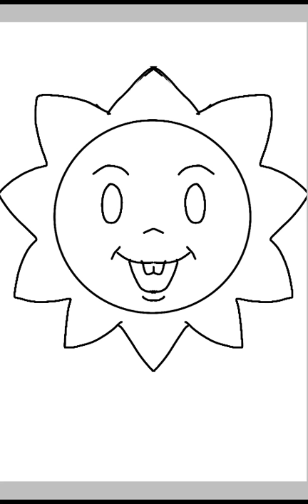Desenhando o Sol do Bom Dia. Designer Paulo Rodrigues, Youtuber Paulinho Rodrigues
Desenhista: Paulo Roberto Rodrigues de Oliveira Junior / youtuber Paulinho Rodrigues.